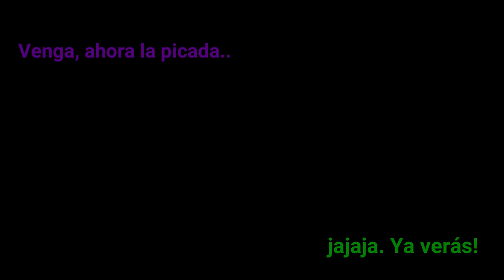El motor SE NOS PARA pescando en Cabo de Gata ¿Se ha roto? 🙆‍♂️ - Jurel Ramon #83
Fuimos a pescar a Cabo de Gata en busca de los preciados galanes, loritos o raors. El motor fueraborda se nos paró varias veces y nos temimos lo peor. Al final del vídeo contamos por qué se paraba y algo sorprendente.. 🤯

A parte de eso fue una jornada muy divertida y la pesca no fué nada mál, ya veréis! 😄